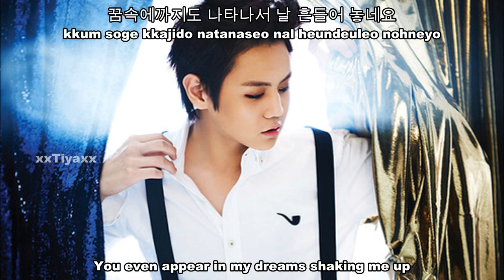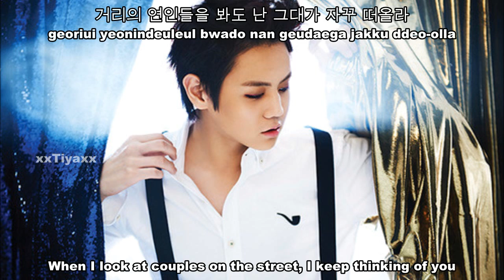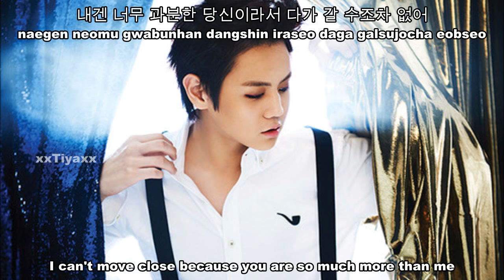Yang Yoseob - You Don't Know [English Subs+Romanization+Hangul]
Yang Yoseob~ ! ♥ ;D
Yang Yoseob/양요섭 (BEAST) - 그대는 모르죠 [You Don't Know] (eng sub+Rom+Han)

CREDITS:

Mnet (KR);
simpleandpink @ B2STRISING (ROM);
YONGISM @ B2STRISING (TRANS)